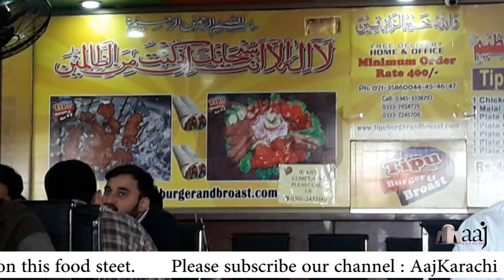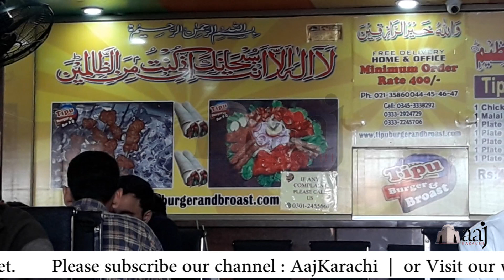Tipu Burger | Boat Basin | Food Street Karachi | Clifton | FastFood Restaurant | AajKarachi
Food Street Karachi | Tipu Burger | Boat Basin | Clifton | FastFood Restaurant | AajKarachi

We are presenting Food street Karachi, In this video, you are wwatching Tipu Burger Restaurant, located at Boat Basin Clifton.

It is famous place in Karachi. People loved to eat the TIPU Burger.

Tipu Burger Restaurant speciality "Anday WALA Burger".

Please taste it and share you feedback.

Karachi is City of Lights & Flower